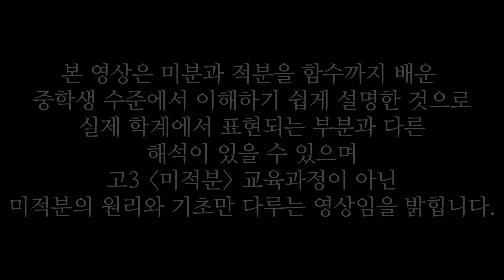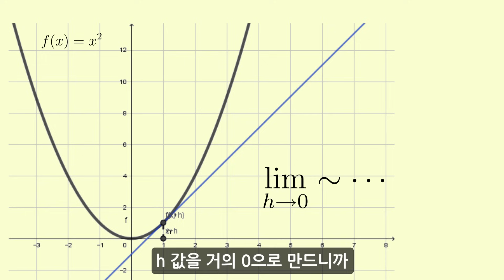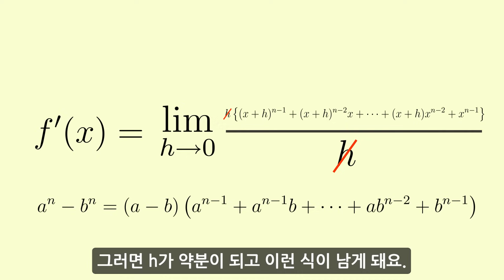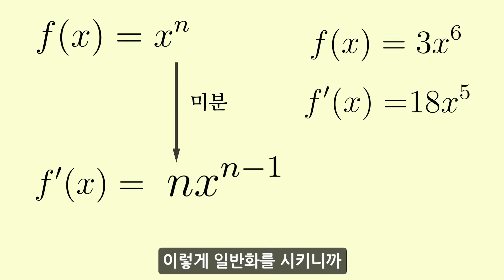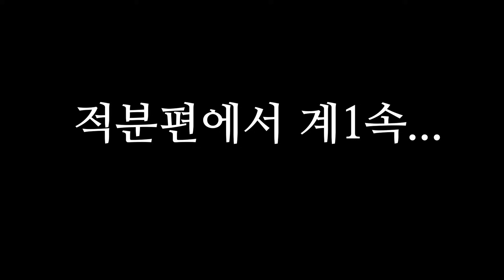미분이론 4분만에 배우기 - 원리편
수학은재미있다
새로운 영상들은 여러분의 소중한 컨텐츠 제보로 이루어집니다.